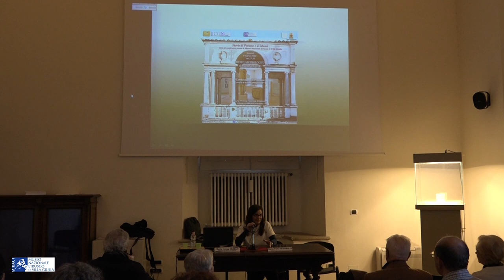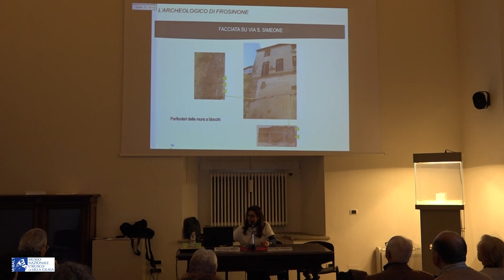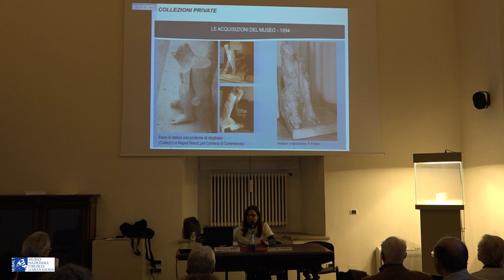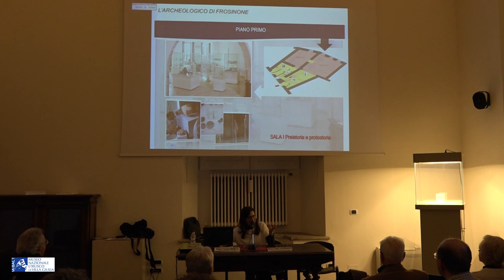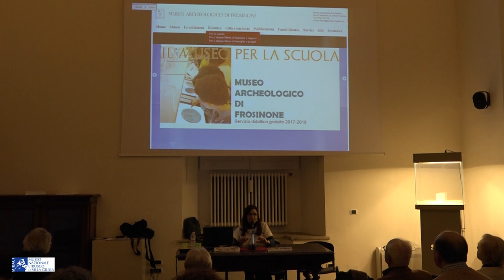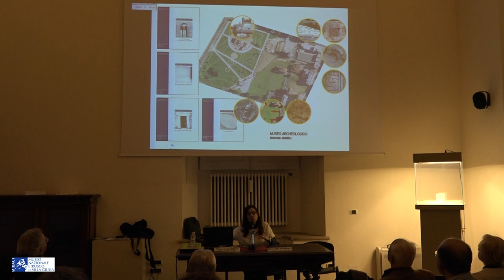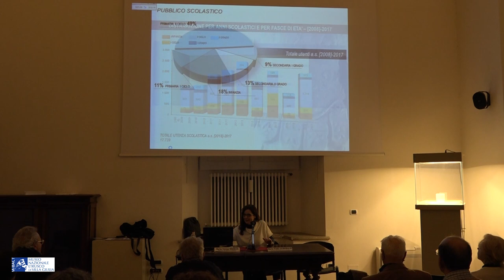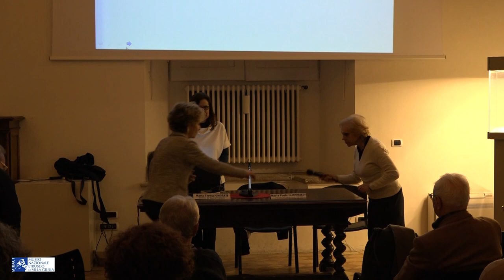Storie di Persone e di Musei - Museo Archeologico di Frosinone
Protagonista del ciclo Storie di Persone e di Musei è il Museo Archeologico di Frosinone (FR), raccontato il 09 marzo 2018 dalla Direttrice Maria Teresa Onorati e dal Sindaco Nicola Ottaviani. Il Museo Archeologico di Frosinone, di proprietà comunale, è stato istituito con delibera di Giunta del 18 gennaio 1972, progettato e parzialmente realizzato nel corso del 1993 e ufficialmente inaugurato il 9 aprile 1994.

Missione del Museo è la conservazione, la valorizzazione e la fruizione da parte dell'utenza dei beni di interesse storico-archeologico della Città e del territorio circostante, con particolare riferimento all'area storicamente occupata dalla popolazione preromana dei Volsci.

Oltre alle sale espositive principali dedicate alla Preistoria e alla Protostoria (Sala I), all'Età arcaica (Sala II) e all'Età romana (Sala III), l'allestimento museale comprende una sala per le esposizioni temporanee (Sala IV), uno spazio riservato alle attività didattiche e un'Area di accoglienza destinata ad illustrare la logica espositiva del Museo e a favorire la fruizione pubblica della struttura e dei servizi offerti.

Dal 2015 la Sala dell'Età romana è stata arricchita grazie alla donazione della collezione Vittorio Palermo, un importante corpus di monete tardo-repubblicane e imperiali allestite in un monetiere modulare e interattivo che offre diversi livelli di lettura, anche digitale, dei reperti numismatici.

La struttura è organizzata e opera secondo le norme del regolamento e nel rispetto degli standard di qualità prestabiliti nella carta dei servizi, entrambi consultabili in rete sul sito web che, unitamente ai social network, concorre a rafforzare e a rendere costante il legame tra i cittadini e l'istituzione museale.

La mancata dotazione di spazi museali adeguati e la dispersione di importanti nuclei di materiali sono i fattori che hanno contrassegnato la storia del Museo Archeologico sia nella lunga fase di gestazione compresa tra gli scorsi anni Settanta e i primi anni Novanta, sia nella successiva fase di concreta realizzazione e avvio di funzionamento della struttura, intrapresa nel 1993.

Fattori che esplicano tuttora i loro effetti, in termini di spazi rimasti di dimensioni minimali e di invisibilità delle testimonianze che il sottosuolo archeologico continua a restituire, ma che, ciononostante, non hanno impedito di consolidare, anno dopo anno, una realtà museale oggi sempre di più percepita come il luogo, unico e speciale, che preserva un'eredità storica collettiva e che, al tempo stesso, svolge l'importante compito di trasmetterne gli insostituibili valori che compongono la memoria della comunità e del suo territorio.

L'incremento dei servizi al pubblico attualmente attivi per il bacino scolastico comunale e provinciale e per il tempo libero di bambini e ragazzi, di famiglie e gruppi, unitamente alla ricerca e alla valorizzazione dell'ingente patrimonio archeologico ad oggi frammentato in diversi depositi, costituiscono gli obiettivi che l'Archeologico di Frosinone intende perseguire per dilatare la conoscenza e la fruizione della struttura da parte di segmenti di pubblico sempre più ampi rendere costante il legame tra i cittadini e l'istituzione museale.